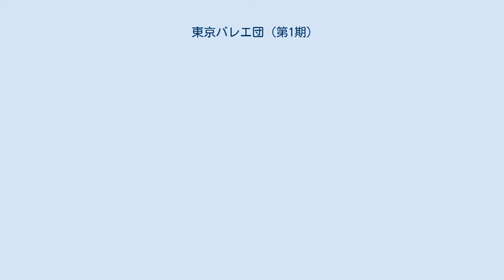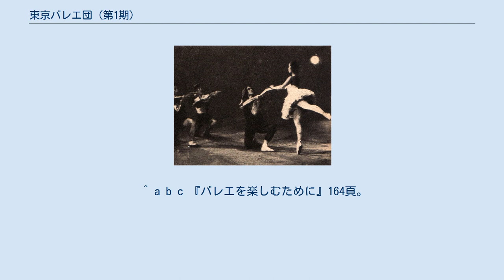東京バレエ団 (第1期)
東京バレエ団による『白鳥の湖』（1946年） 東京バレエ団（とうきょうバレエだん）は、1946年から1950年の間に活動した日本のバレエ団体である。
このバレエ団は『白鳥の湖』全幕版を日本初演し、第二次世界大戦後の日本にバレエ人気を高めた。
なお、現在活動している東京バレエ団とは直接のつながりはない。
 第二次世界大戦の終了後、軍需工場や慰問隊などに動員されていた女性ダンサーたちがバレエ団に戻り、男性たちも軍から復員してきて、日本のバレエ界は再始動した。
当時服部・島田バレエ団を主宰していた島田廣は、バレエ界が協力して全幕バレエの上演を行うべきだと考え、舞踊評論家の蘆原英了に相談した。
蘆原は島田の考えに賛同し、自らが呼びかけ人となって第二次世界大戦前から日本のバレエ界で活躍を続けていた東勇作、貝谷八百子に話を持ちかけた。
その結果、地方へ疎開せずに東京に残っていた服部・島田バレエ団、東勇作バレエ団、貝谷八百子バレエ団の3団体が合同で公演を行うことになった。
 蘆原は島田に上海バレエ・リュスで活躍し、その後日本に引き揚げてきた小牧正英を引き合わせた。
島田、東、貝谷、小牧、そして服部智恵子が発足メンバーとなり、蘆原を顧問として1946年4月23日に東京バレエ団が結成され、第1回公演として『白鳥の湖』全4幕を上演することに決まった。
蘆原の紹介でバレエ団のスポンサーには東宝がつき、空襲に遭わず焼け残っていた世田谷区松原の貝谷八百子バレエ団の稽古場にダンサーたちが集まって稽古が始まることになった。
この時集まったダンサーの中で、島田、東、小牧を除くと男性は3名しかいなかったという。
このため、一部男性のパートも女性ダンサーが踊っていた。
踊りのない群衆や立役などのエキストラ男性には早稲田大学、慶應義塾大学、上智大学の演劇部の学生が出演し、その中には当時慶應義塾大学法学部の学生だったフランキー堺がいた。
 不足していたのは男性ダンサーだけではなく、練習着やトウシューズなども同様だった。
小牧のように第二次世界大戦前からバレエを続けていた者たちはタイツやバレエシューズ、トウシューズを所有していたが、大戦後にバレエを始めた者たちは普段に着る物にも事欠く状況だったため、タイツなどは入手することもできなかった。
男性は水泳用パンツを穿き、寒い時期にはその下にズボン下を重ね着していた。
女性でも男物のラクダのももひきをタイツの代用にしている場合があった。
トウシューズに至っては、稽古用のズック製トウシューズを白墨で白く染め上げて舞台に立ったダンサーもいた。
 当時の日本には、『白鳥の湖』の全幕用オーケストラ・スコアが存在せず、組曲版のピアノ・パートの楽譜だけしかなかった。
小牧は引き揚げの際に上海で使っていた全幕用のピアノ・スコアを持ち帰っていたため、山田一雄がこのスコアをオーケストラ用に編曲した。
 8月9日、帝国劇場で東京バレエ団第1回公演『白鳥の湖』全幕初演が実現した。
演出と振付には上海でこのバレエの上演を何度も経験していた小牧があたり、指揮は山田、舞台美術は蘆原の叔父である画家の藤田嗣治が担当した。
 主役のオデット＝オディールと王子に東の門下生だった松尾明美・東の組と貝谷・島田組のダブルキャスト、ロットバルトは小牧、王妃に服部、第1幕のパ・ド・トロワはやはり東の門下生だった松山樹子と半沢かほるの2人、そして王子を踊らない日の島田と東が交替出演していた。
この公演は大好評を持って迎えられ、当初は8月25日までの予定だったものが8月30日まで延長された。
 『白鳥の湖』全幕日本初演が大成功した陰で、すでに東京バレエ団には内紛の兆しがあった。
島田によると、『白鳥の湖』公演のさなかに、帝国劇場の廊下に各バレエ団が「研究生募集」というポスターを貼りあうという事態が起こっていた。
その後服部・島田バレエ団の団員が小牧の設立した小牧バレエ団に無断で移籍したことが決定的なきっかけになって、第2回公演『ジゼル』（東勇作振付） 他の上演には服部・島田バレエ団は参加しなかった。
第3回公演『コッペリア』からは東勇作バレエ団も抜けた。
顧問を務めていた蘆原も、この内紛に嫌気がさして、以後は日本のバレエ界と距離を置くようになった。
 第4回公演『白鳥の湖』で服部・島田バレエ団が復帰するが、各バレエ団には東京バレエ団としての公演だけではなく、それぞれ単独での公演も増えていた。
東京バレエ団の公演は、事実上小牧バレエ団...